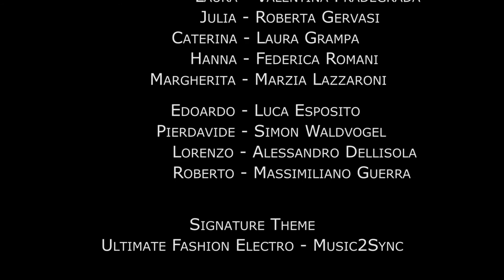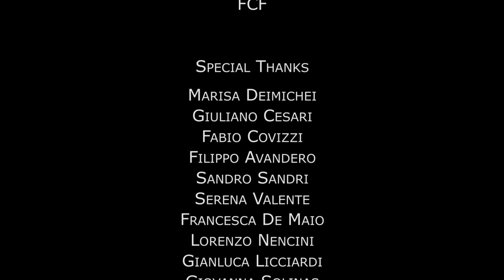fightonline - InstaGirls EP05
6 fashion blogger per la prima volta nel ruolo di attrici.
Le protagoniste: Sara - Elena Barolo, Caterina - Laura Grampa, Julia - Roberta Gervasi, Hanna - Federica Romani, Margherita - Marzia Lazzaroni, Laura - Valentina Fradegrada

Insta.girls è la prima web serie sulla vita segreta delle fashion blogger.

Una produzione Dar dot.any.road. and Junk Food